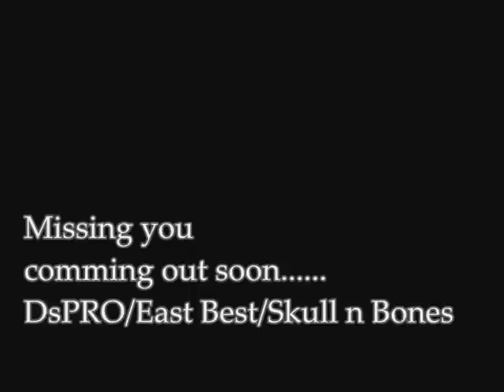preview track-Missing you Crel Ivan,Gauge20 and Payaso Queen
sinayawan pa ni Tadjong ahahahahaha